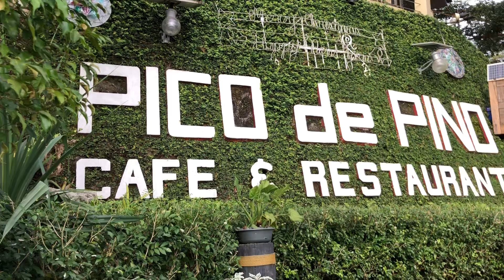Pico de Pino Cafe and restaurant Tanay, Rizal